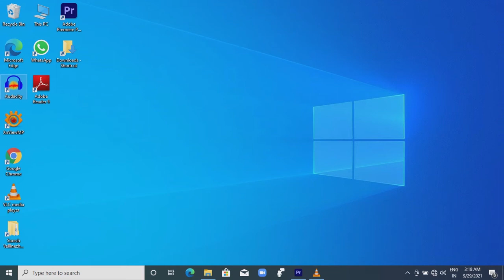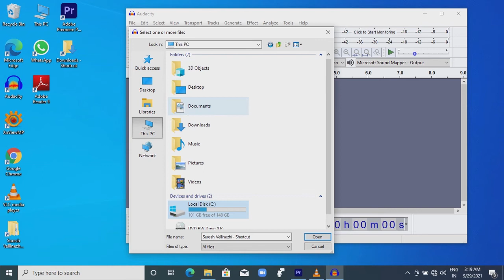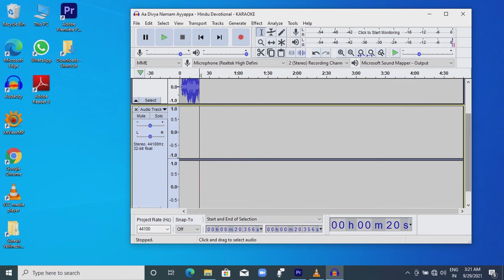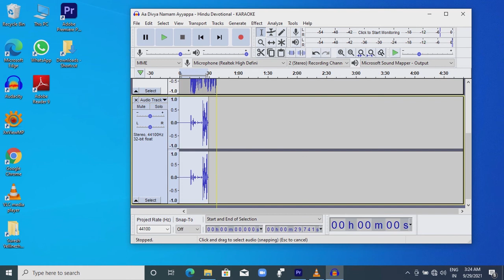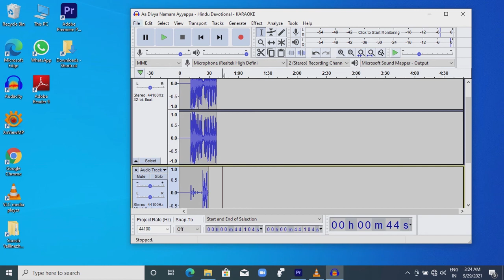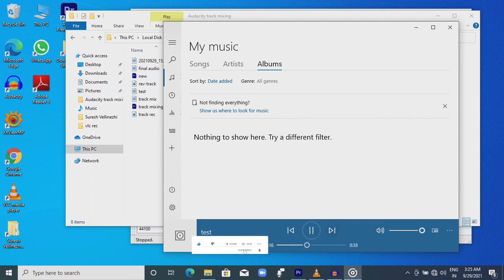How to record voice over karoke track | How to sing along karoke | Parallel recording in Audacity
karoke recording with voice over
sing karoke
parallel record

Audacity is a free software

This video explains how to record voice over with karoke track.

Mobile :   One plus Nord
Mic :         Ahuja MTP-20 Lavalier

Photo by Anna Pou from Pexels